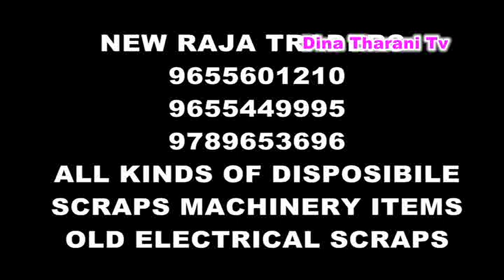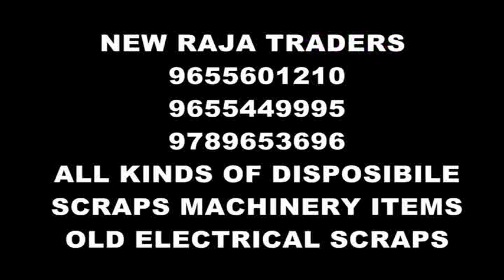fathima gas agencies open